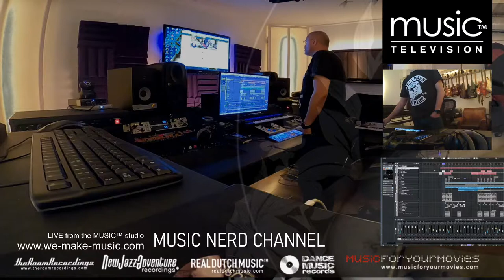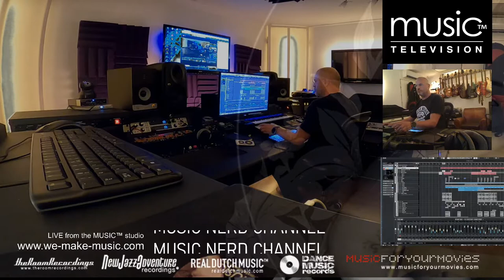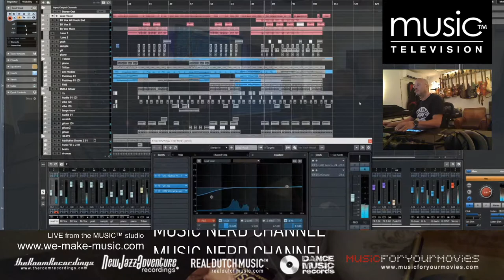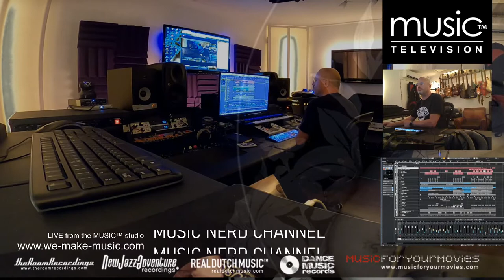MUSIC STUDIO from Rotterdam/NL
Working on the new Rena Scott remix.